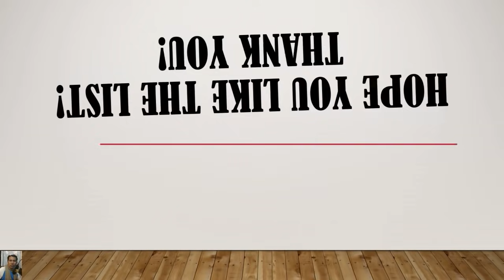25 Images of Beautiful and Simple House Design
Narito po ang 25 na design ng mga bahay na bungalow type, mga maliliit at magagandang tingnan na bungalow house, baka po sakaling magustuhan ninyo at subukang gayahin para sa pinapangarap ninyong bahay.